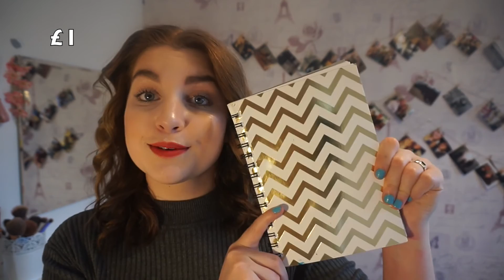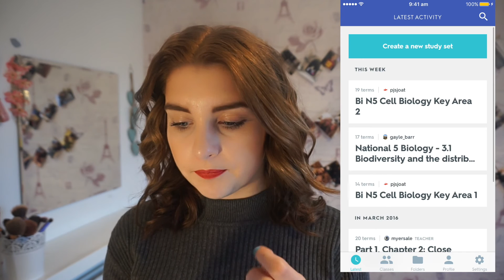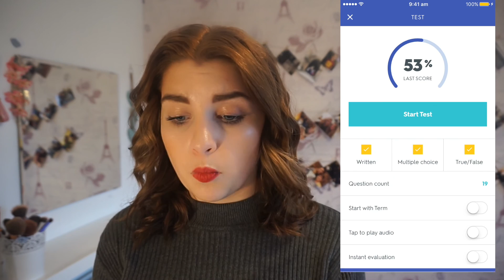September Favourites 2016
Thankyou all so much for watching this video! I had so much fun filming this! If you have anymore video requests please leave them down below👇🏼Thankyou so much for your support also! It means the world!
Philippians 4:13💕